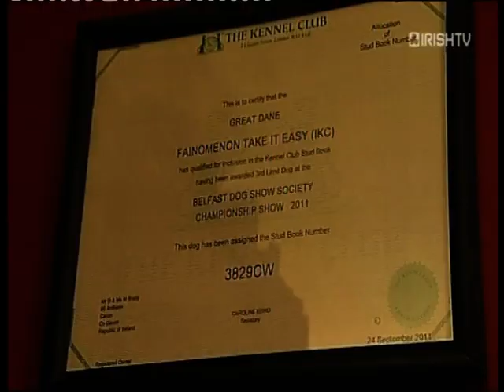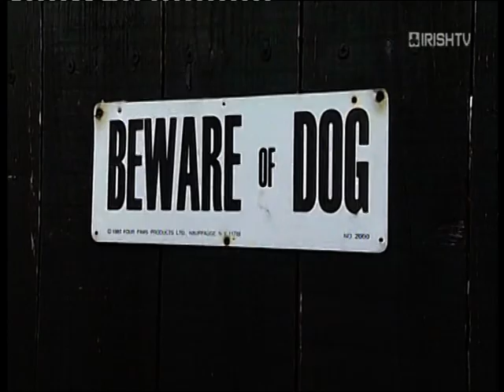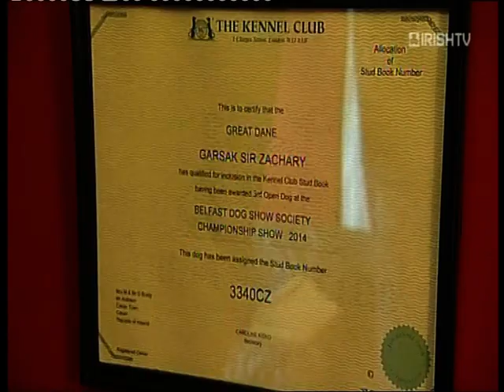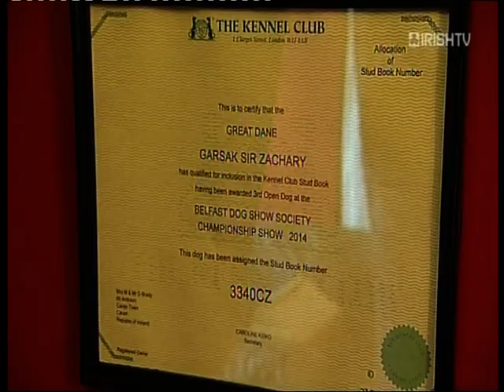Declan from Zudane interviewed for Irish TV about going to Crufts with his Great Danes.